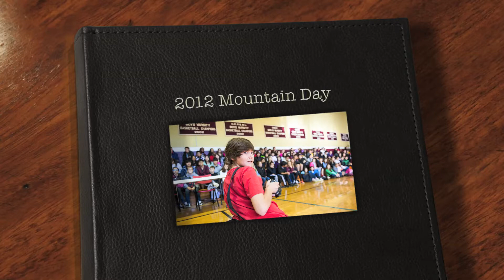MacDuffie Mountain Day 2012